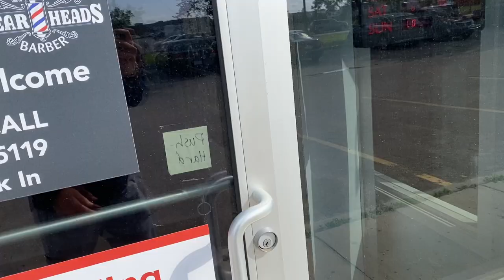1 lesson I learned this summer - Summer 2021 Recap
Wow... What an incredible summer! Praise God! Thank you to all the people in my life who made this summer special. I love you all. The main thing I learned this summer is that you have to die in order to have new life. I am being challenged in this as I continue to follow the Lord. It seems to be what the faith is all about. Dying with Christ so we can rise with him. It is the spirit of our Baptism in being born again into new life. Letting go of the old to enter into the new. I am still just learning what this means and the Lord is patient with me as I grow. I continue to be amazed when Jesus brings freedom, peace, joy, and healing in my life.

What death are you feeling called to enter into or what you are called to let go of and change in order to follow Christ?

Jerome